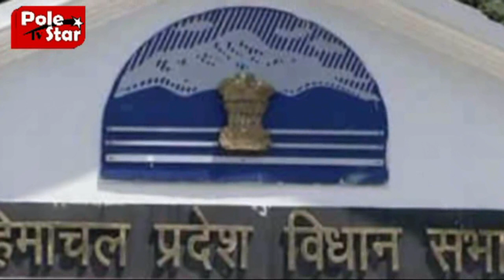द्रंग से कांग्रेस को बड़ा झटका 50 कांग्रेसियो ने थामा भाजपा का दामन